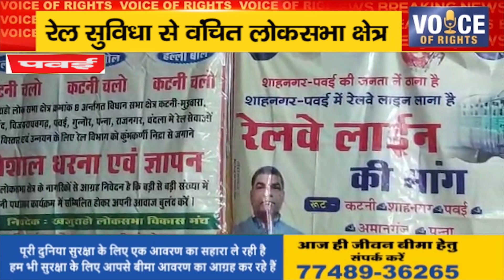पवई ll रेल सुविधा से वंचित लोकसभा क्षेत्र